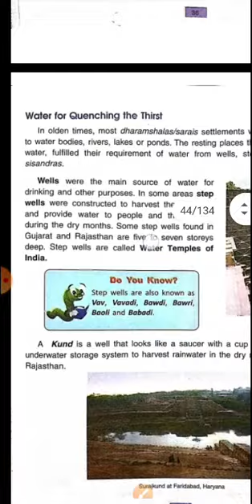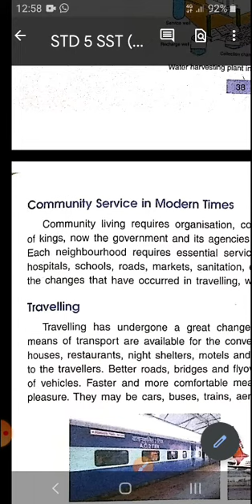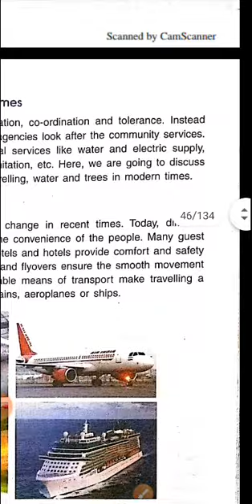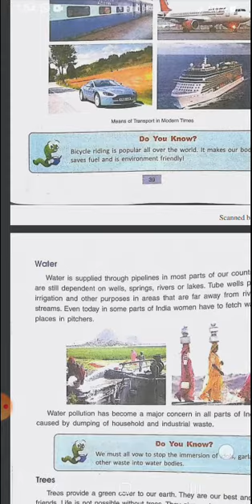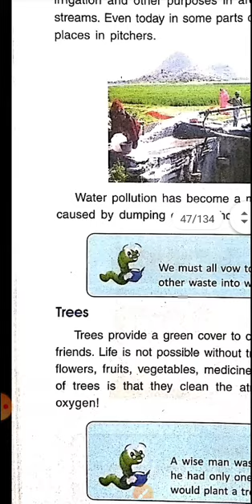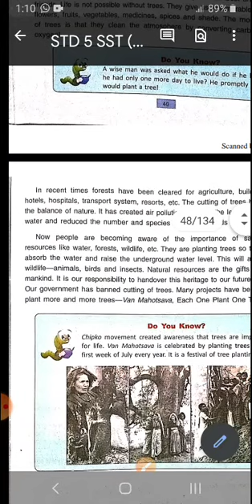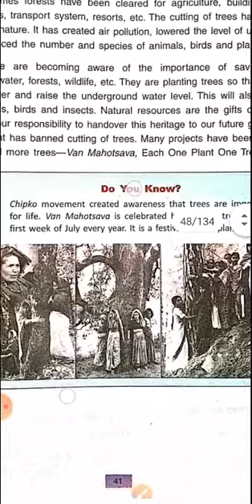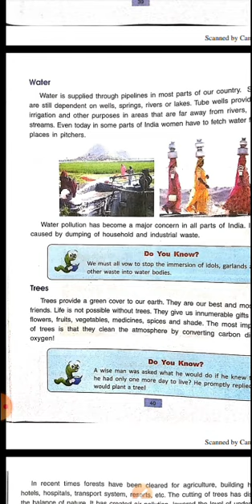Community Services , chapter 5,class5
class 5 chapter 5 Q/A